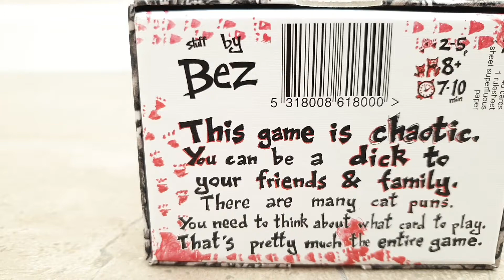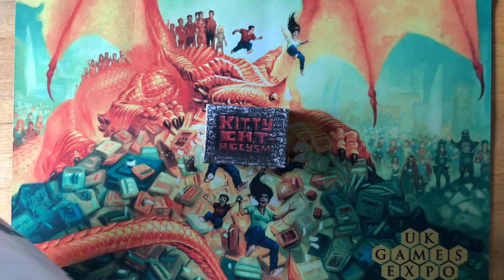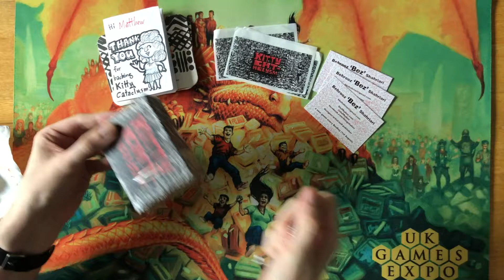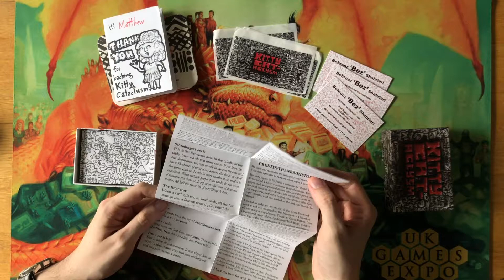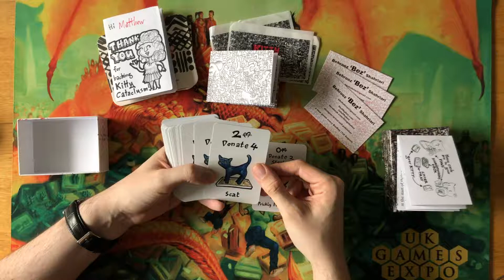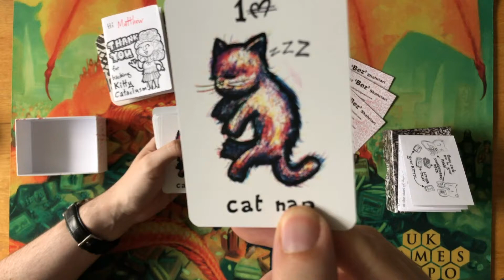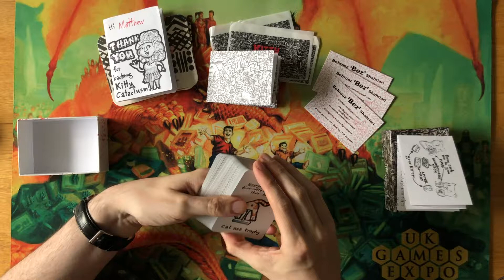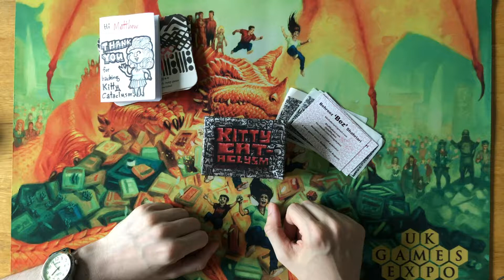Kickstarter Unboxing #83 - Kitty Cataclysm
On your turn in Kitty Cataclysm, you simply play a card (placing it into your kitty), then do whatever it says. Getting more cards will give you more "meowney", but a few cards in the deck punish anyone with too many cards in hand.

The game ends when someone has no cards to play on their turn or if the deck runs out. Occasionally the game can end in a single round, but most games take about seven minutes.